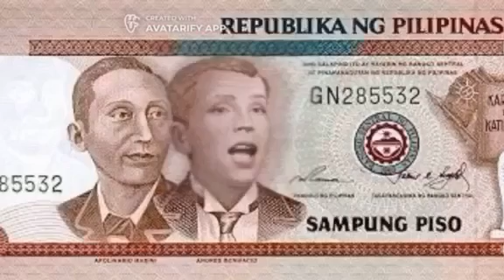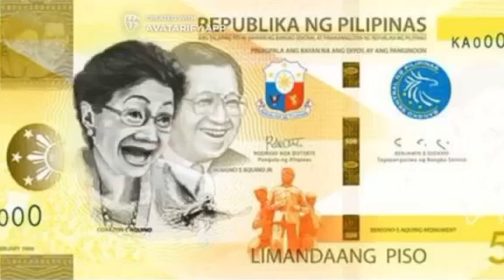If filipino money can sing lol